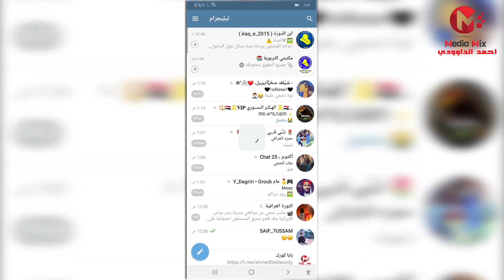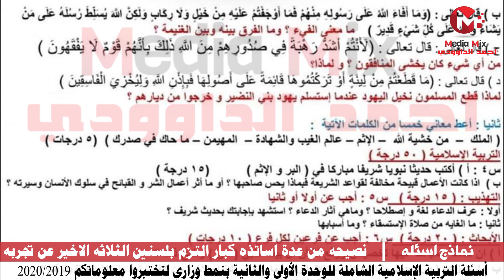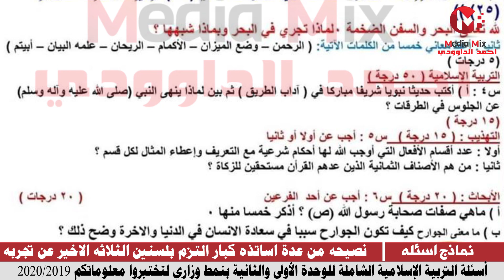اسئلة اختبار اسلاميه الثالث متوسط بنمط وزاري 2020 للوحده الاولى والثانيه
رابط التلكرام